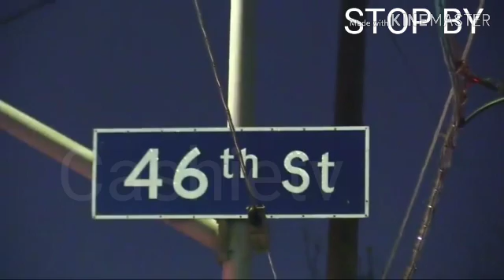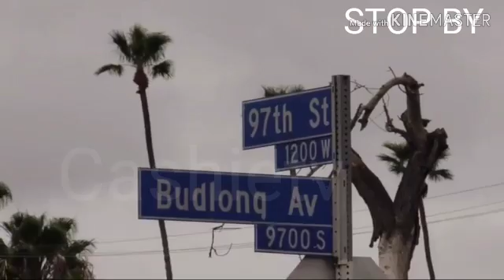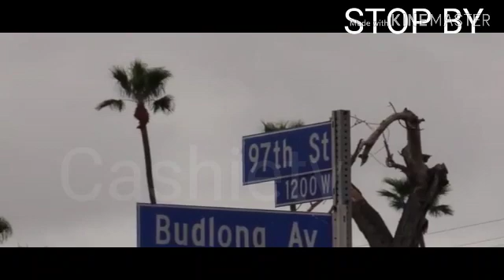Three arrested at Nipsey Hussle Moral at a video shoot to honor Nipsey.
Three people arrested,one fire arm was retrieved off one of the supect and more surrounding news.||STOP BY.